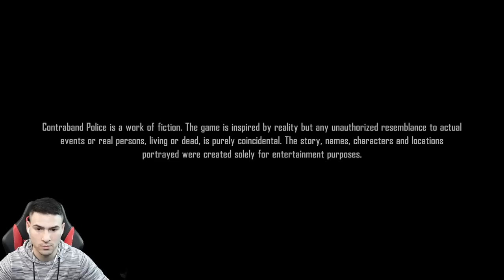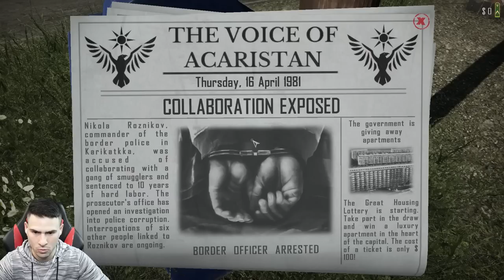СТАВАМ ПОЛИЦАЙ ЗА 1 ДЕН!😈 ХВАНАХ ПРЕСТЪПНИЦИ С КОКАИН!😱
❤️️НА ЖИВО ДНЕС! Sons Of The Forest @ShadowHexStreams